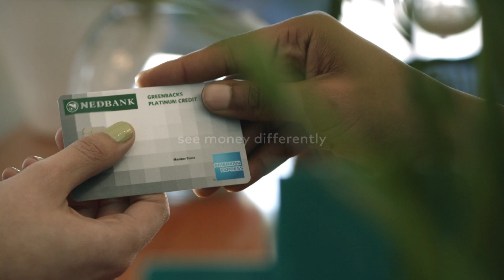Nedbank BucketList Platinum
Live life to the fullest. Win 1 of 6 dream nedbankbucketList experiences worth R50 000 each.